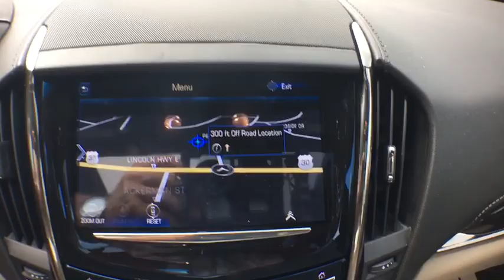2017 Cadillac ATS Jeannette, Greensburg, Pittsburgh, Irwin, Murrysville, PA J5496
Used 2017 Cadillac ATS available in Jeannette, Pennsylvania at Pinnacle Auto Sales. Servicing the Greensburg, Pittsburgh, Irwin, Murrysville, PA area.
2017 Cadillac ATS 2.0L Luxury AWD - Stock#: J5496 - VIN#: 1G6AH5SX9H0142642

Pinnacle Auto Sales
6422 State Route 30
Jeannette PA 15644

This vehicle is locally serviced by a licensed and qualified automotive mechanic shop as well as locally cleaned and/or detailed. Because of this certification process most of the vehicles come with warranty to ensure a pleasurable experience with your newcar. Affordable luxury at it's best!! Drive this car and be impressed.